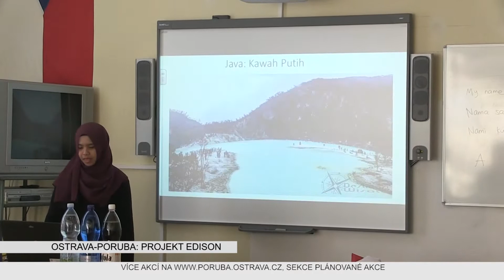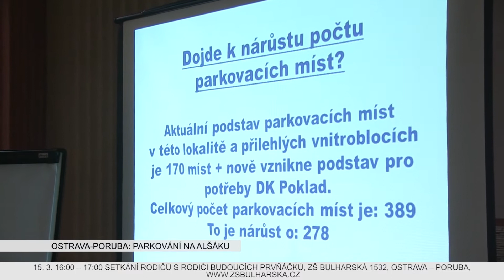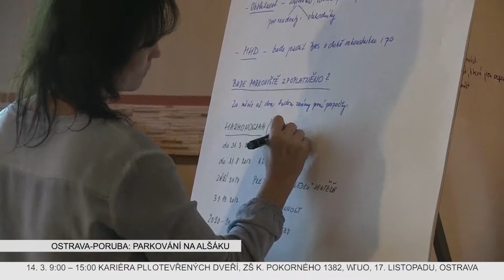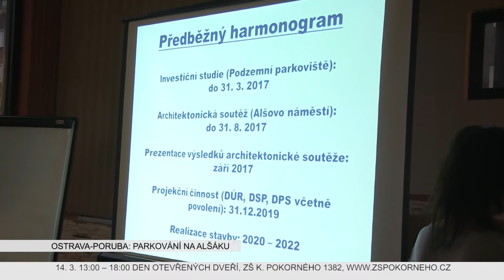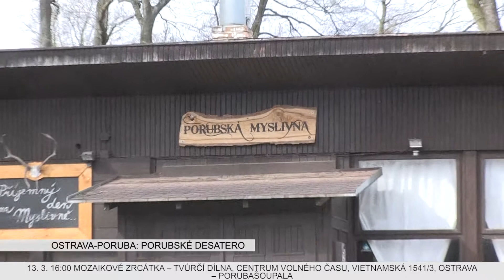Magazín z Poruby 10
reportáže
- projekt Edison
- setkání k podzemnímu parkování na Alšově náměstí
- pozvánka Porubské desatero
- noční maraton